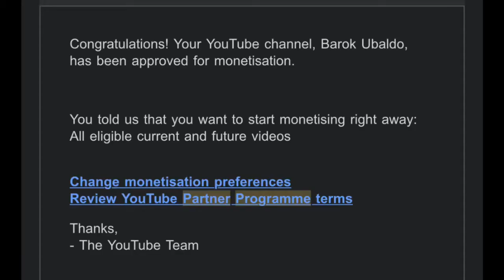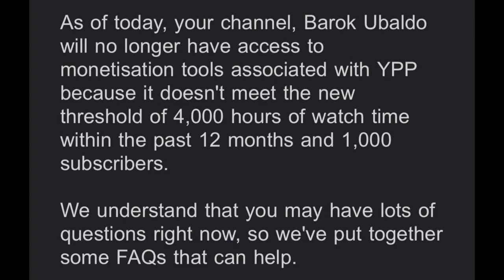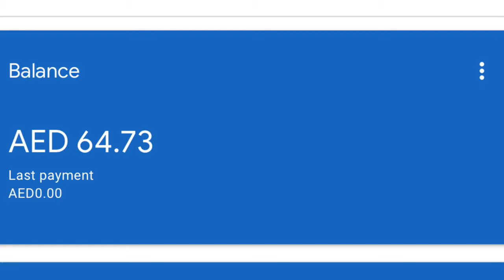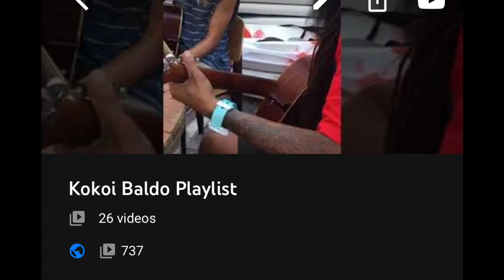GOOGLE ADSENSE PIN - APPROVED!!!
There are several revenue thresholds that impact whether you're eligible to be paid for your AdSense earnings. These thresholds vary depending on the reporting currency in your account. You may be required to take an action when a threshold is met.

For more information about thresholds, read the descriptions and see the table below.
Tax information threshold
Depending on your location, you may be required to provide certain information for tax purposes. If you are required to submit tax information, you will be able to do so when you first sign in to your account. Learn how to submit your tax information to Google.

Address verification threshold
To verify the accuracy of your account information, we will mail a personal identification number (PIN) to your payment address when your earnings reach the verification threshold. You'll then be required to enter this PIN in your account. Learn more about address verification.

Payment threshold
You'll be paid out when your unpaid earnings reach the payment threshold, as long as there are no holds on your account and you're in compliance with our Program policies. For more information about when you'll get paid, see payment timelines.